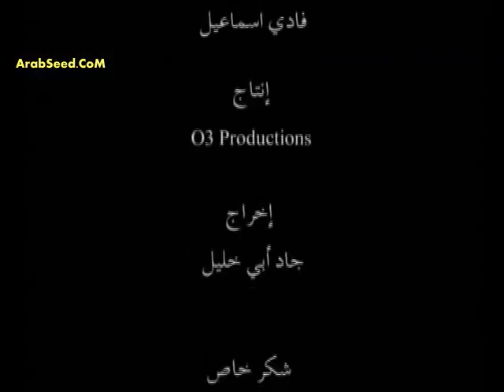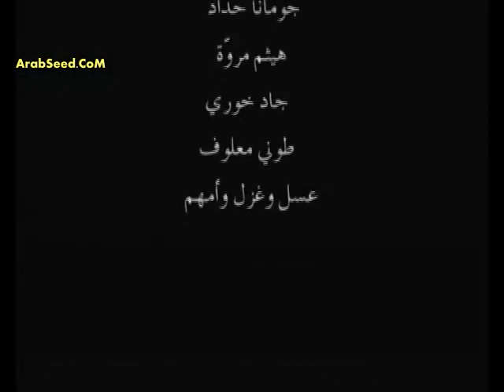الوثائقى | المثير للجدل قصه حياة صدام حسين ج 7 والاخيره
الوثائقى | المثير للجدل قصه حياة صدام حسين الجزء 7 والاخيره